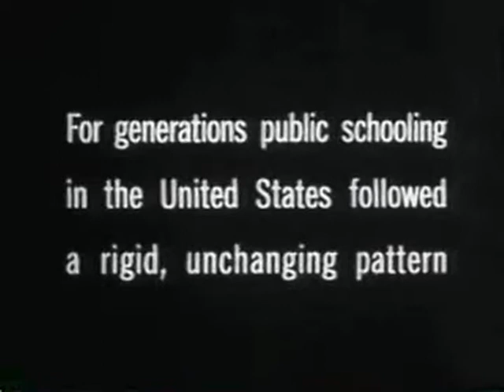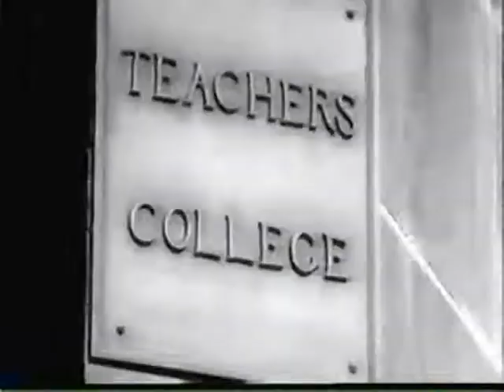21st Century Learning from 1940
Edited clip from 1940 progressive education